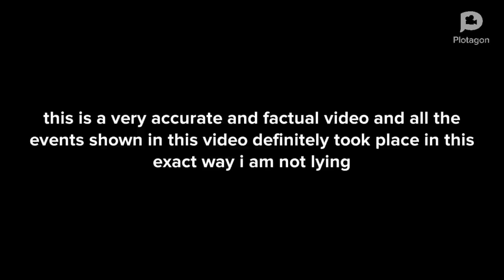oasis but it’s made on plotagon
i cant believe i actually spent money on this app

can we ignore the fact that it’s been 3 months since i’ve posted

if you repost, credit @supersonicblur on instagram or ‘portia’ on youtube :)